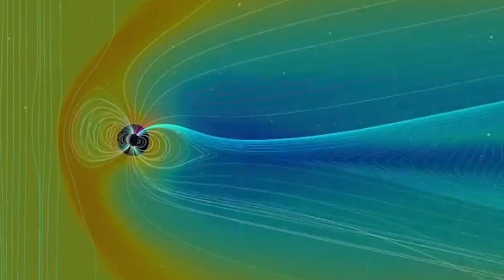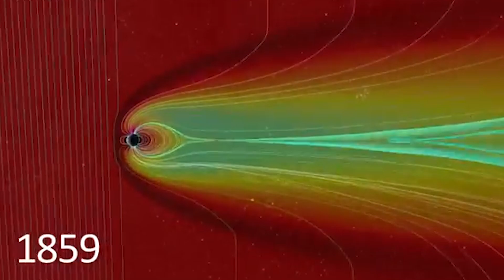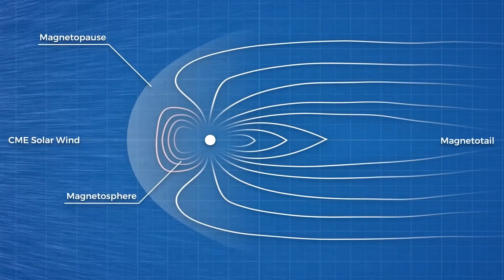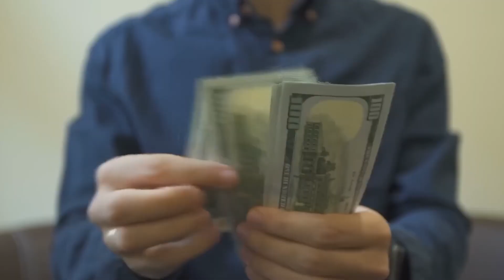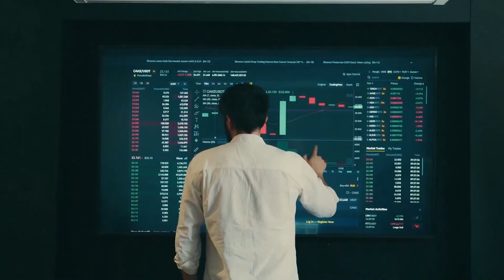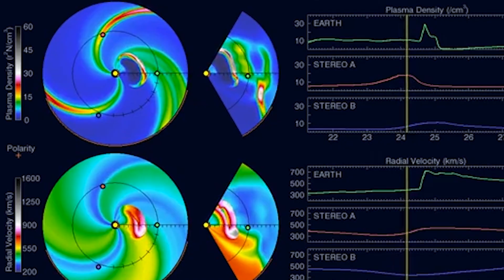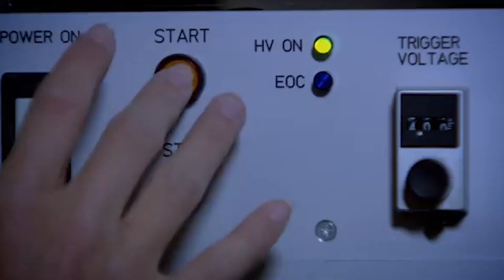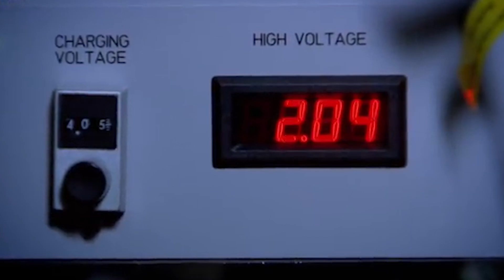Scientists Warn of Major Solar Storm That Could End Modern Life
Imagine waking up to a world without electricity, internet, or GPS. Your phone is dead, your car won't start, and the entire city is plunged into darkness. This isn't the opening scene of a post-apocalyptic movie—it's a very real possibility if a massive solar storm were to strike Earth.

00:00 - Intro
00:38 - The Sun's Fury Unleashed
03:46 - When the Lights Go Out
06:37 - Are We Prepared?
09:38 - Safeguarding Our Solar-Powered Future
11:16 - Outro

In this eye-opening video, we delve into the heart of our Sun's most violent temper tantrums and their potential to wreak havoc on our technology-dependent civilization. You'll discover how these cosmic eruptions, invisible to the naked eye, could disrupt power grids, disable satellites, and throw our modern world into chaos.

As we stand on the brink of a new solar cycle, the stakes have never been higher. Our increasing reliance on technology makes us more vulnerable than ever to the Sun's fury. Yet, humanity isn't taking this threat lying down. We'll show you the ingenious ways scientists and engineers are working to shield our infrastructure from these celestial assaults.

Whether you're a science enthusiast, a technology buff, or simply curious about the invisible forces shaping our world, this video offers something for everyone. It's a wake-up call, a celebration of human achievement, and a glimpse into a future where we harness our understanding of the Sun to build a more resilient civilization.

So, are we prepared for the next big solar storm? The answer might surprise you. Join us as we unravel the mysteries of these celestial tempests and explore humanity's efforts to weather the ultimate solar storm. This isn't just a video—it's your guide to understanding one of the most underappreciated threats of our time, and how we're rising to meet it.